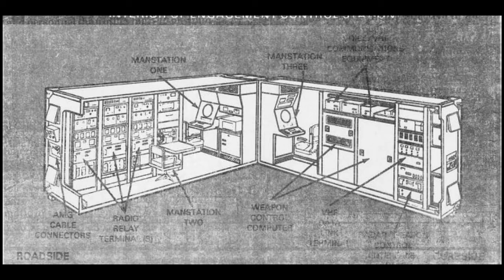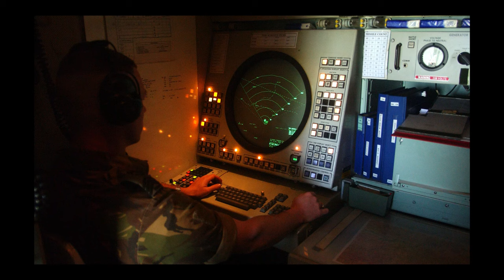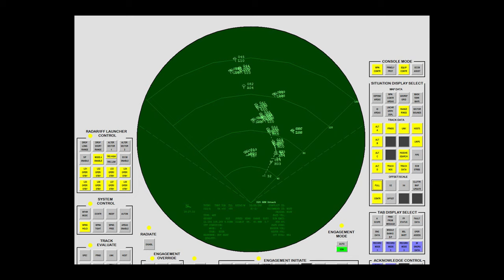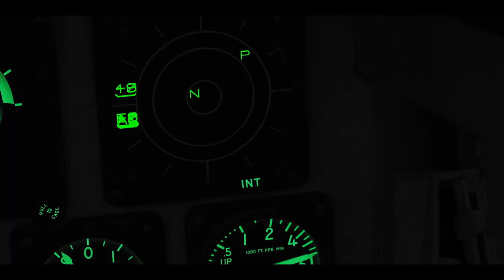The MIM 104 Patriot Friendly Fire Incidents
The MIM-104 Patriot Is an air defense system used by the United states Army and other Allies. In the early days of its existence, it featured many problems, some of these problems lead to the deaths of friendly aircraft...

Given the concepts of that channel and this one, I thought it would fit better here.
📙📒📚Sources📚📕📗
🖥PC Specifications🖥
CPU: Ryzen 9 5900x
GPU: RTX 3090 FE
RAM: 64 Gigabytes